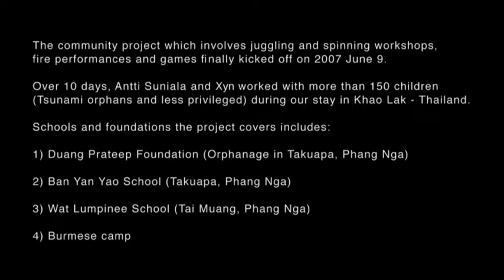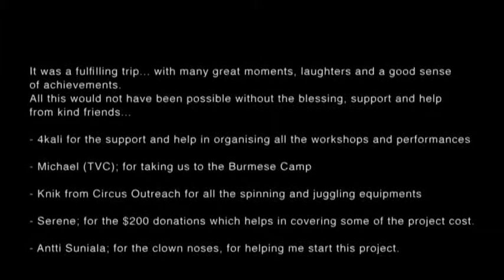Community Project Thailand 2007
A community project (part of Bornfire) which involves juggling and spinning workshops, fire performances and games finally kicked off on 2007 June 9. During the 10 days, Antti Suniala and I worked with more than 150 children (Tsunami orphans and less privileged) in Khao Lak - Thailand.

Schools and foundations we worked with includes:

1) Duang Prateep Foundation (Orphanage in Takuapa, Phang Nga)
2) Ban Yan Yao School (Takuapa, Phang Nga)
3) Wat Lumpinee School (Tai Muang, Phang Nga)
4) Burmese camp

It was a fulfilling trip... with many great moments, laughters and a good sense of achievements. All this would not have been possible without the blessing, support and help from kind friends...

- 4kali for the support and help in organising the above workshops and performances
- Michael; for taking us to the Burmese Camp
- Knik from Circus Outreach for donating the spinning and juggling equipments
- Serene; for the $200 donations which helps in covering some of the cost.
- Antti Suniala; for the clown noses, performances and workshops... most importantly for starting this project with me!

Hope you guys enjoy the video as much as we do!